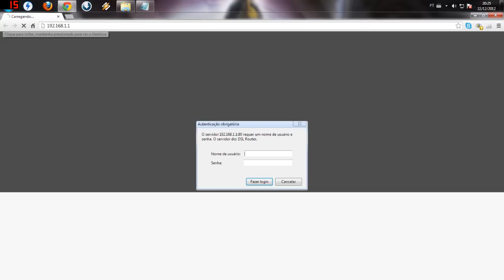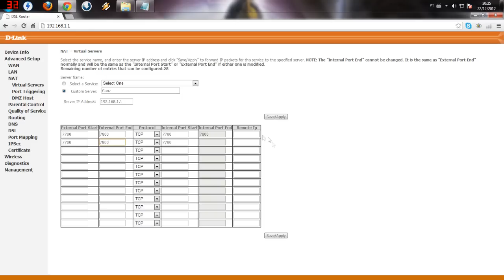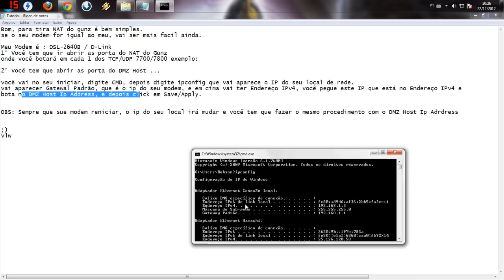Resolvendo Problema de NAT do Gunz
Bom, para tira NAT do gunz é bem simples.
se o seu modem for igual ao meu, vai ser mais facil ainda.

Meu Modem é : DSL-2640B / D-Link
1° Você tem que ir abrir as porta do NAT do Gunz
onde você botará em cada 1 dos TCP/UDP 7700/7800 exemplo: ( as senhas do MODEM, sempre é id: admin senha: admin)

2° Você tem que abrir as porta do DMZ Host ...

você vai no seu iniciar, digite CMD, depois digite ipconfig que vai aparece o IP do seu local de rede.
vai aparecer Gatewal Padrão, que é o ip do seu modem, e em cima vai ter Endereço IPv4, você pegue este IP que está no Endereço IPv4 e
bota no DMZ Host Ip Address, e depois click em Save/Apply.

OBS: Sempre que sue modem reniciar, o ip do seu local irá mudar e você tem que fazer o mesmo procedimento com o DMZ Host Ip Adrdress !

vlw, espero ter ajudado !